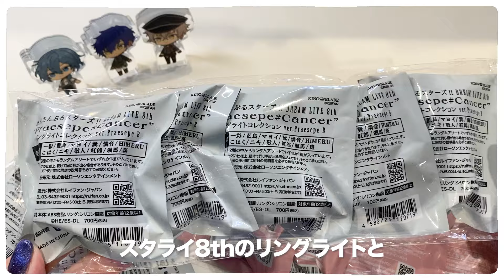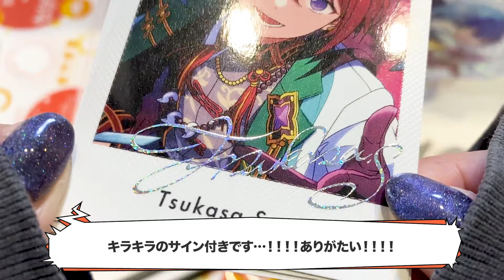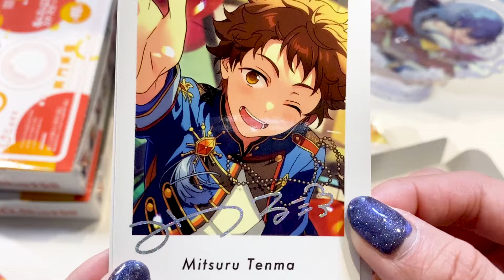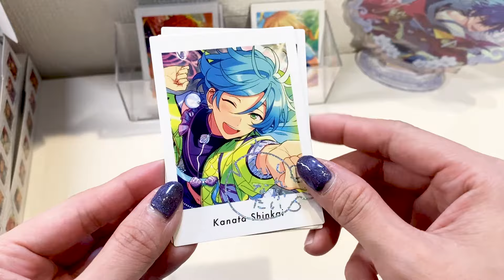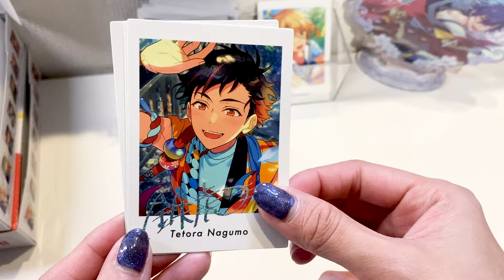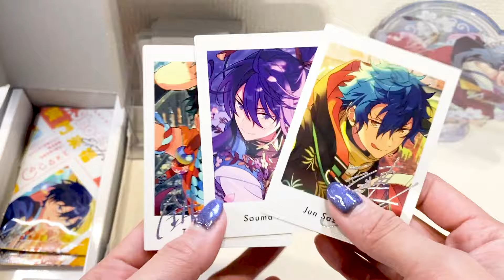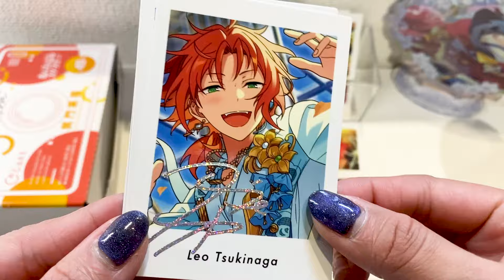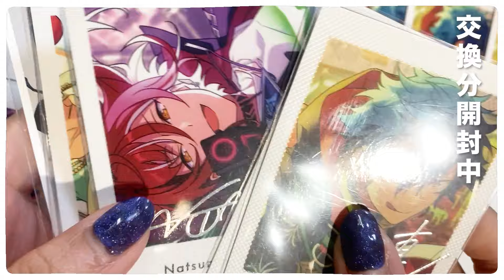【開封】あんさんぶるスターズ！！┆スタライ8th┆リングライト┆笑顔が最高すぎる┆ぱしゃっつ┆笑門来福┆開封動画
今回はあんさんぶるスターズ！！開封動画です
DREAM LIVE -8th Tour “Praesepe Cancer”-のグッズはリンライだけ購入させていただきました💡
東京公演の際持っていきます！！！

もう1つは、笑う門には福来る
笑顔が最高すぎるぱしゃっつを3箱購入したので開封しました！！
よければ最後まで見ていただけると嬉しいです🙇‍♀️